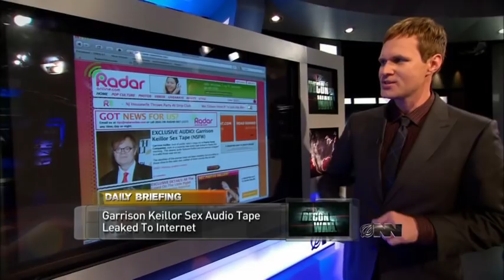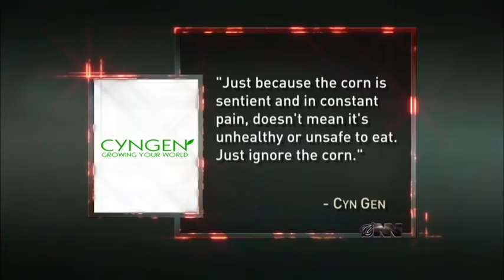Ear Of Genetically Modified Corn Begs For Death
In the Daily Briefing, Tucker Hope reports that a cob of bioengineered corn in Iowa begged to be killed.